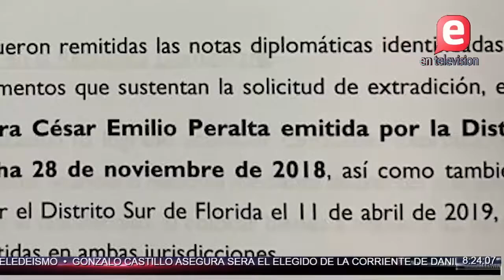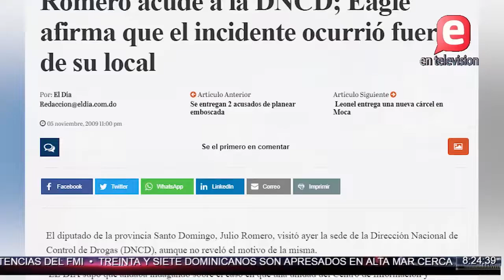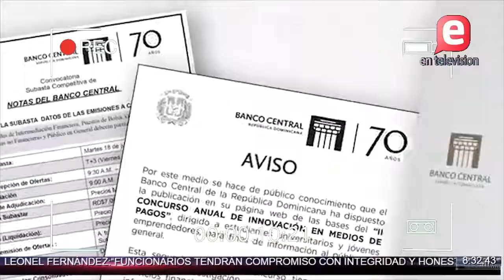TORMENTA DORIAN SE FORTALECE / PROCESO II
Proceso 28 de agosto de 2019